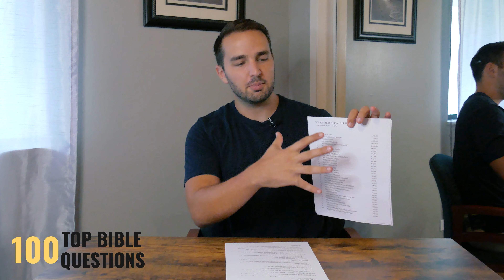WHAT IS LOVE? - Top 100 Questions - 2BeLikeChrist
Welcome to a new series! We are going to be searching out answers to the top 100 religious/biblical/theological questions from the past year (according to google).

Today we tackle the question "What is Love?"

2BeLikeChrist
2 Be Like Christ